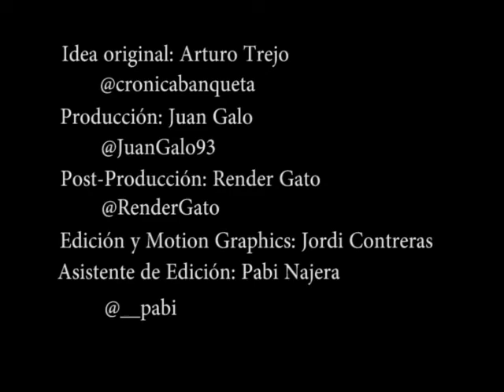Crónicas de Banqueta TV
Presenta...
Entrevista con Omar Carmona X, conductor, cantante, colaborador, apasionado del bolero.
Nos platica acerca de cómo llega su pasión por la música en general, pero se especializa en los boleros, teniendo a un gran compañero, que es Rodrigo de la Cadena, quien comparte los micrófonos en dos programas de radio.